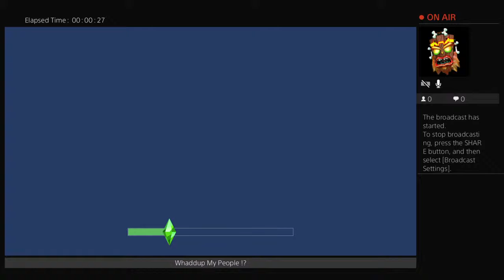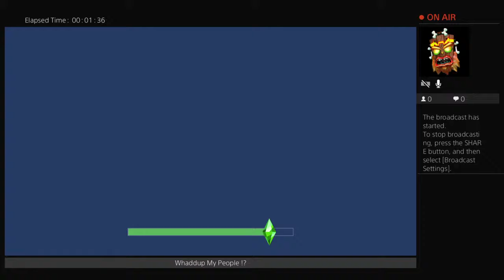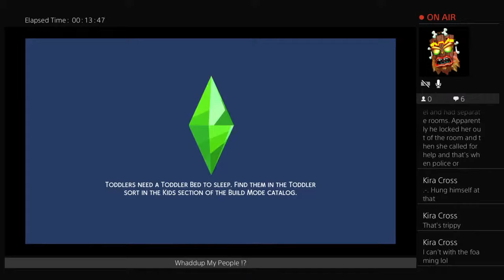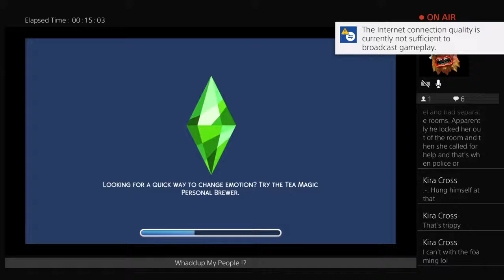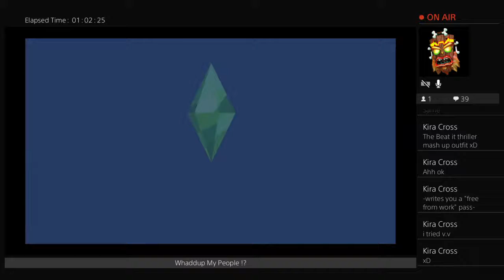Simmin' Wit MAC: Lifestyles of the Rich and Tommy